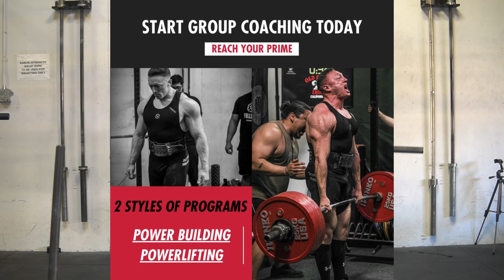Periodizing Your Mindset in Conjunction With Training Periodization | Powerbuilding Workout Vlog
Interested in coaching? Schedule a FREE coaching diagnostic meeting with me

We have 3 Group Coaching Programs:
Fusion (powerbuilding)
SBD (powerlifting)
Prime (all around badass)
We also have add on programs like the Squat King program for squat specialization!